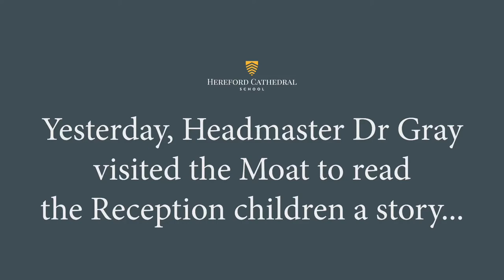Headmaster Dr Gray visits HCJS Reception for story time, February 2022